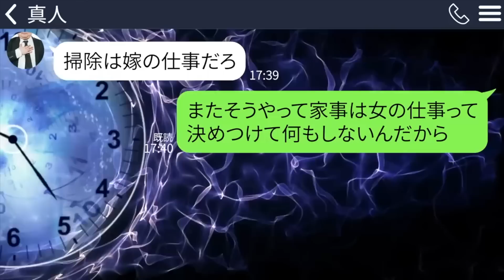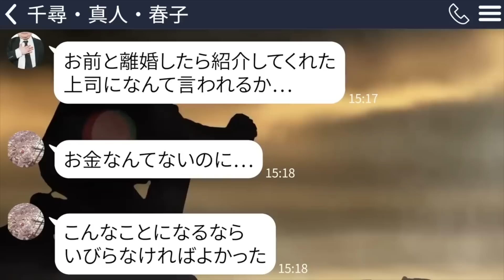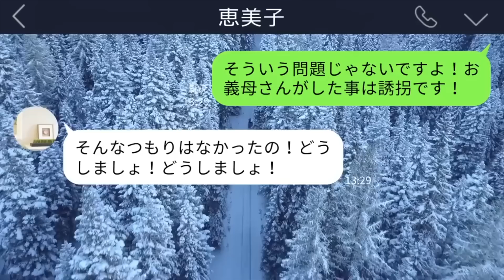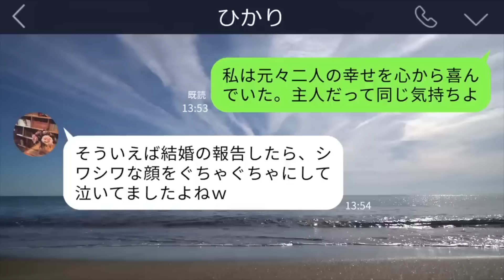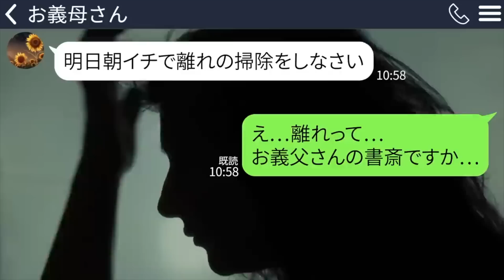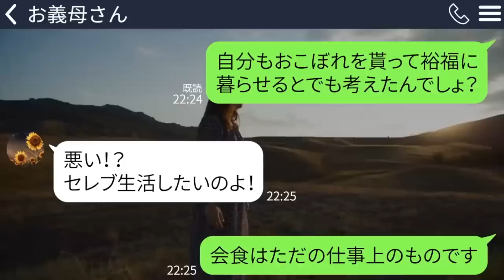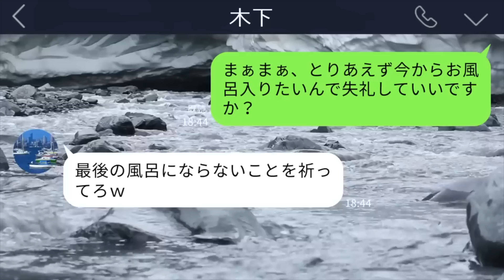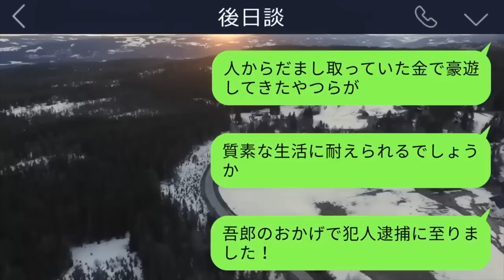【LINE】夫｢ママと同居するから世話しろよ｣私｢面倒だから私のママに頼むね｣→私の母も呼んで同居することになったら家の中が大変なことになってｗｗ【総集編】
今回は総集編です！全5本で1時間越えのボリュームなので作業用BGMにもどうぞ！

好きな動画から観たい方はこちらからどうぞ！
0:00 【LINE】夫｢明日からママと同居するから｣→私も母親を呼んで同居を開始することにしたら大変なことになってｗ
13:05 【LINE】嫁いびりで絶縁した姑｢孫は預かったわ！離婚するなら返してやるｗ｣→でも私の子供は家でいつも通り遊んでいて…
25:05 【LINE】結婚式当日に絶縁宣言してきた長男嫁｢介護とかしたくないから二度と会いません｣→私は喜んで絶縁してあげたのに、その後しつこくつきまとってきてｗ
38:42 【LINE】7歳の娘｢ママが救急車で運ばれた｣→ケチ姑が氷点下の中暖房を使えなくしていたことが発覚して…
59:57 【LINE】警察｢旦那さんに50億円詐欺で逮捕状が出ています｣→絶対にありえない話だけど気になったので詳しく話を聞いてみると…